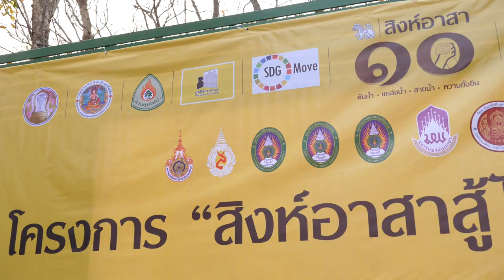ภาพข่าว10 ปีสิงห์อาสา เริ่มโครงการแรก “สิงห์อาสาสู้ไฟป่า รักษาต้นน้ำ” วันที่ 4 มีนาคม 64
1.คุณรังสฤษดิ์ ลักษิตานนท์
ผู้ช่วยประธานกรรมการบริหารอาวุโส บริษัท บุญรอดบริวเวอรี่ จำกัด
2.คุณอานนท์ กุลนิล
นักวิชาการป่าไม้ปฏิบัติการ หัวหน้าสถานีควบคุมไฟป่าห้วยฮ่องไคร้-ขุนแม่กวง
3.ศิริมนิตย์ มีเสน
มหาวิทยาลัยแม่ฟ้าหลวง
4.นายวัชรวิทย์ สิทธิอาสา
คณะรัฐศาสตร์ มหาวิทยาลัยเชียงใหม่